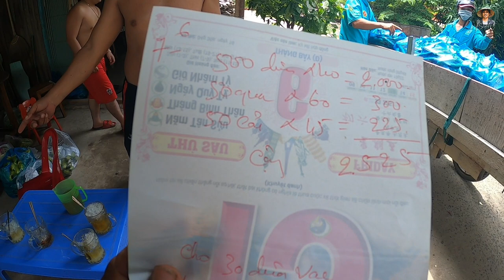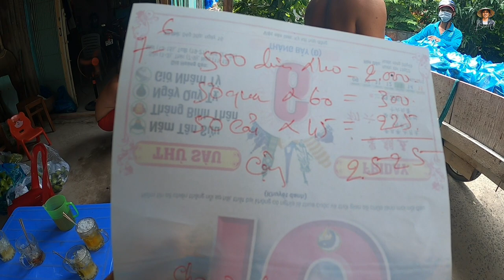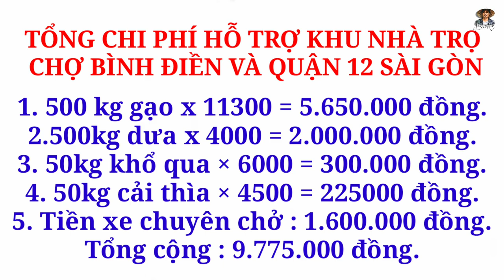Chuyến xe rau củ 0 đồng đến hỗ trợ khu xóm trọ nghèo bị cách ly ở Sài Gòn | Bùi Hồ TV